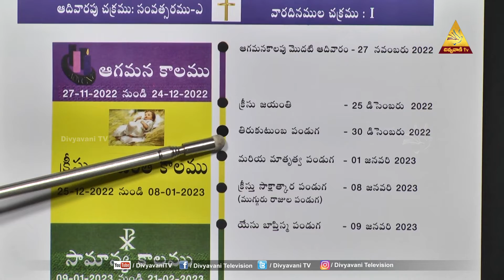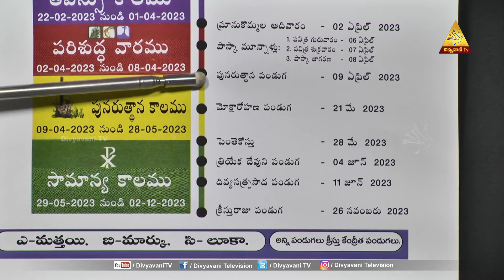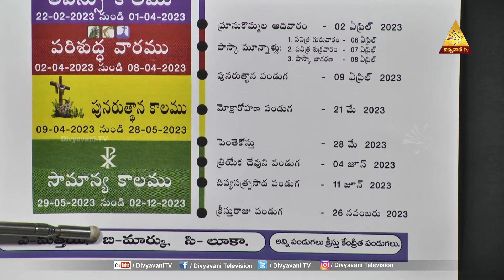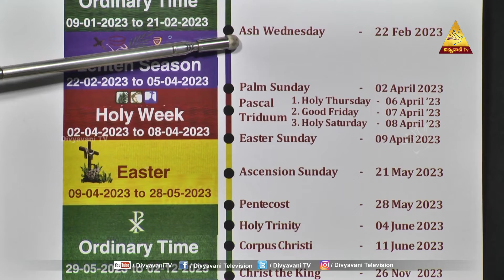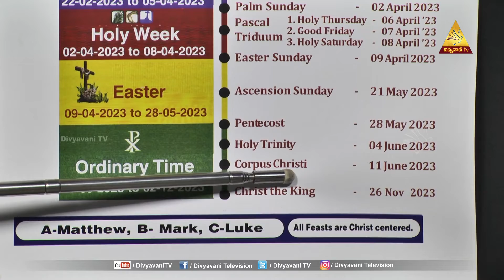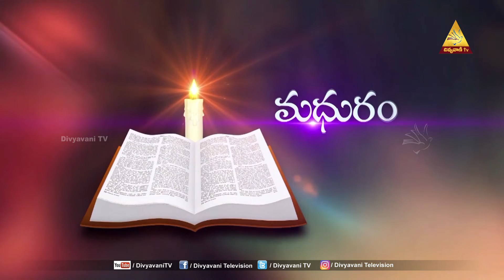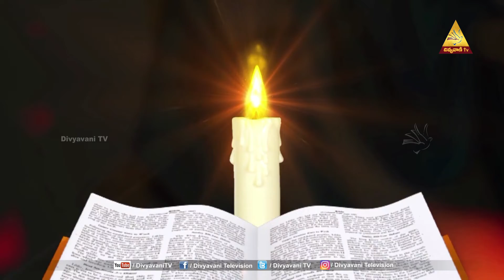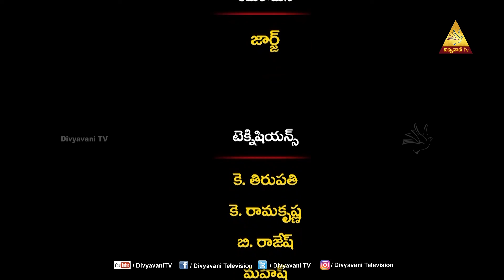MADHURAM NEE VAKYAM | దైవార్చన క్యాలెండరు 2023 | Mrs. JACINTHA RANI | 21 FEBRUARY 2023